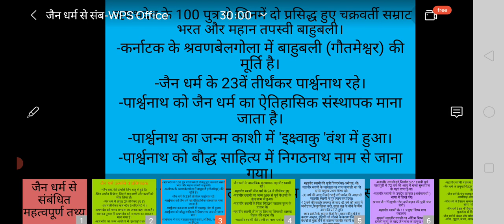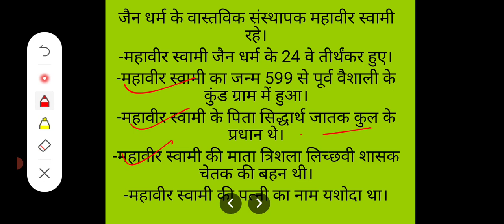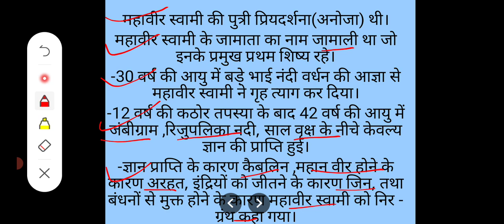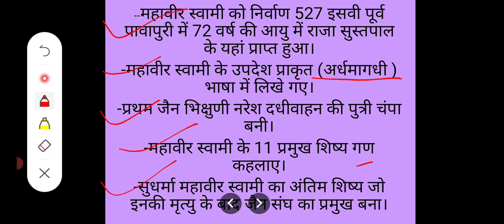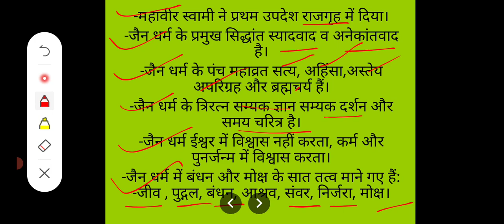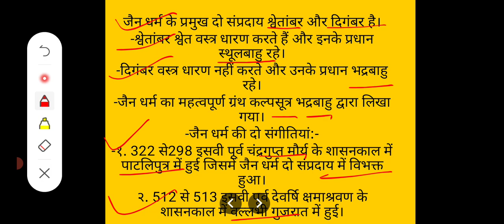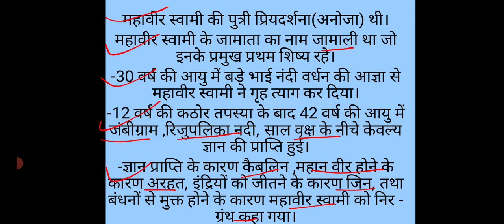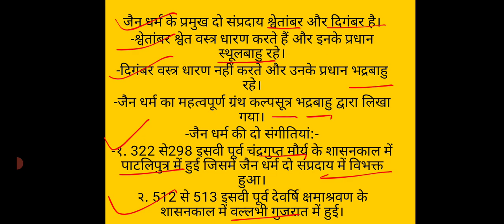February 8, 2022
जैन धर्म